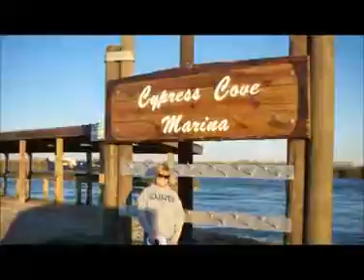Buras Fishing Trip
Fishing for redfish in Buras, LA.  December 2011.